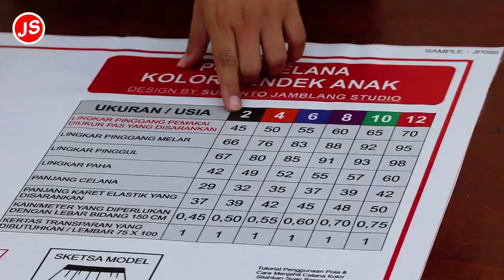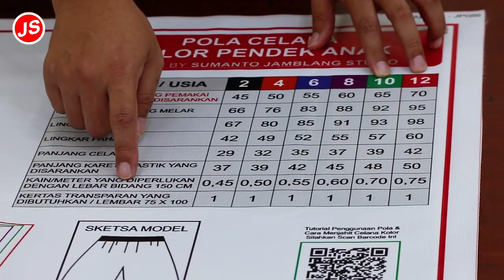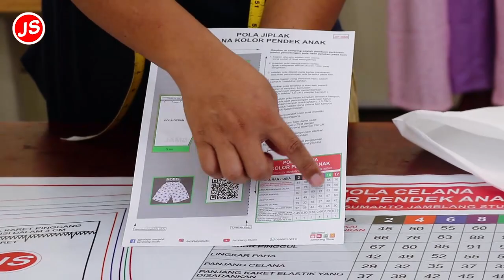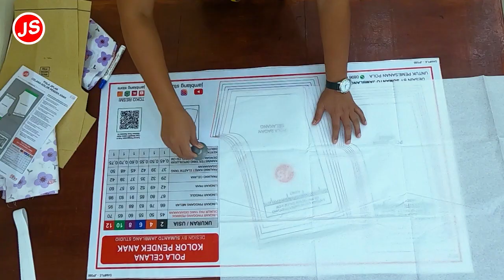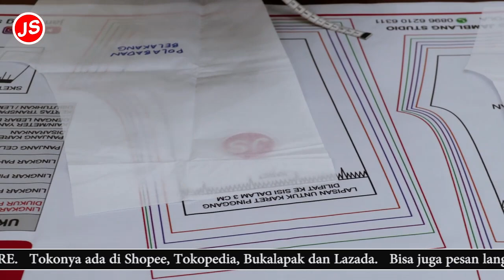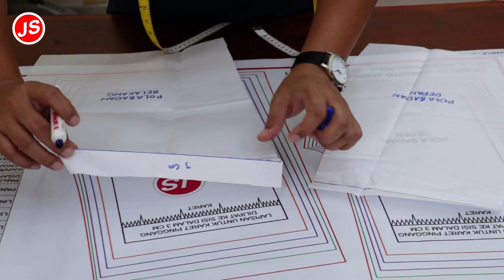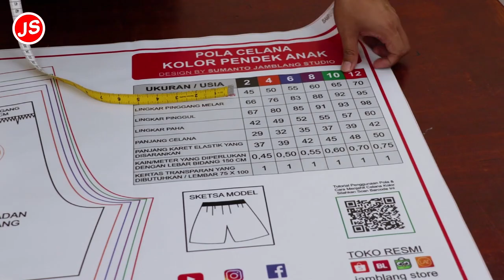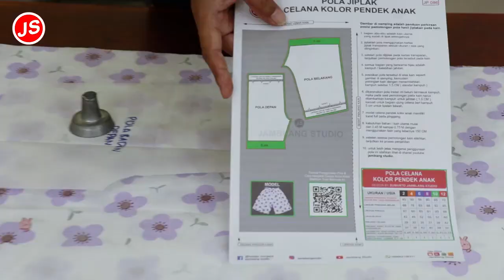Menjiplak Pola Celana Kolor Pendek Anak Part 1